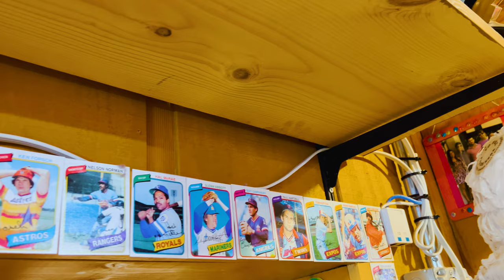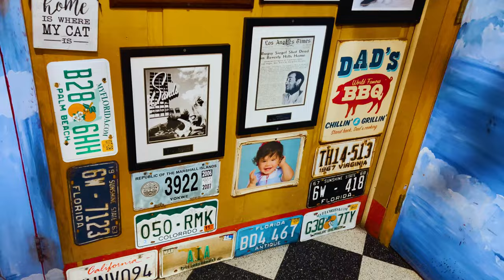Attic Treasures - Hidden Toys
🎉 Join Daniels on a thrilling attic adventure as he discovers hidden treasures of old toys! 🏰 From vintage dolls to classic action figures, each find sparks memories of childhood. 🌟 Don't miss this heartwarming journey filled with nostalgia and excitement! 🚀🎈🎁